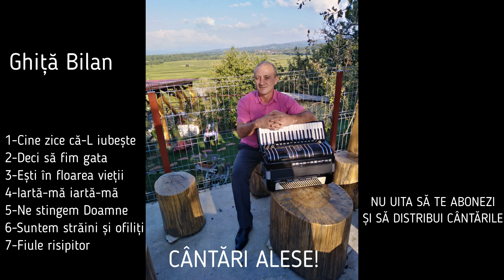Ghita Bilan - COLAJ IANUARIE 2021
Cantari pline de Har Dumnezeiesc doar pentru voi. Multa Binecuvantare.